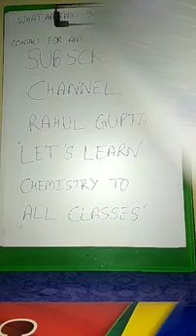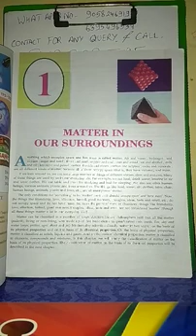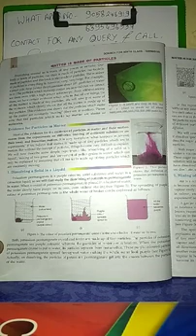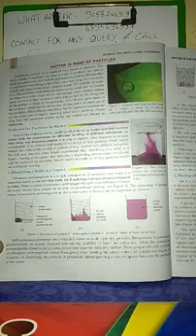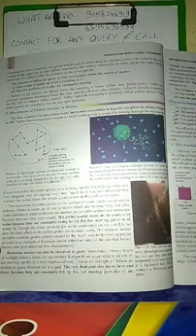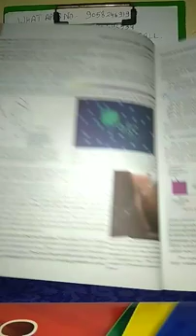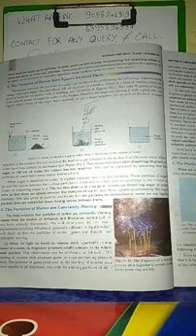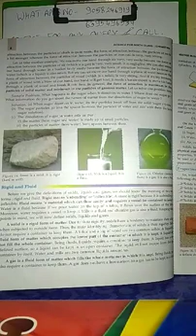Class 9 chapter1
Matter in our surrounding video1